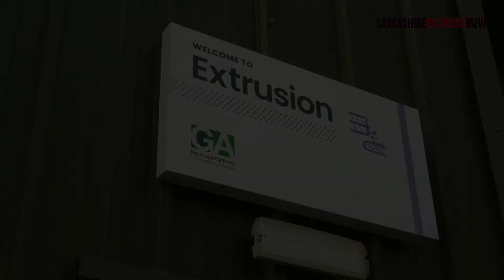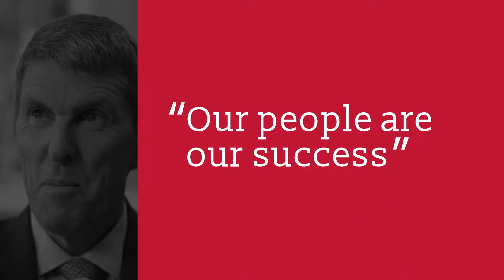LBV 105 The Big Interview - Roger Bracewell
You can now read the July/August issue of Lancashire Business View magazine in full online, as well as our usual printed version.

The latest edition of the magazine features and in-depth interviews with Roger Bracewell, Chairman of GA Pet Food.